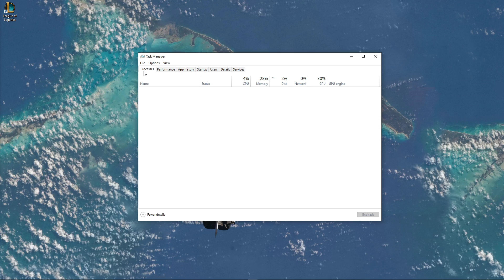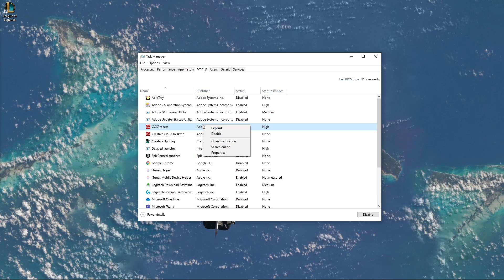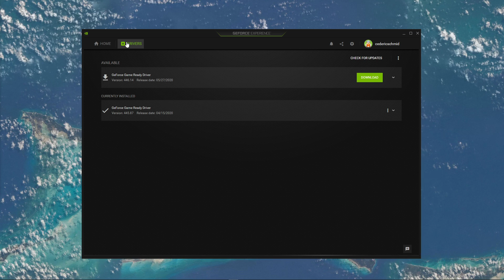League of Legends - How To Boost FPS & Increase Performance - Windows 10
A short tutorial on how to boost your FPS and increase your overall performance when playing League of Legends (LoL) on Windows 10.